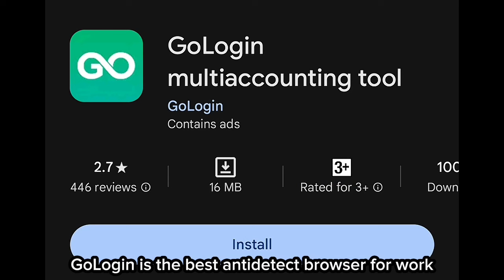KARLTZY OPENS UP ABOUT PLANNING TO QUIT MLBB AND BECOME A STREAMER INSTEAD